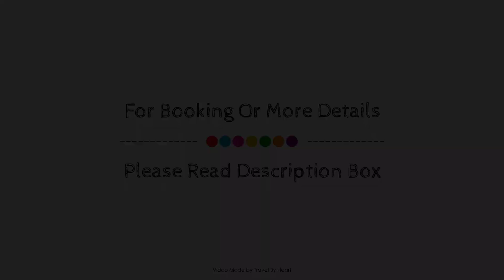Hotel Boutique Mediodia, Gistain, Spain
About Property:
Hotel Boutique Mediodia is a popular choice amongst travelers in Gistain, whether exploring or just passing through. The property offers a wide range of amenities and perks to ensure you have a great time. Free Wi-Fi in all rooms, daily housekeeping, car park, family room, bar are just some of the facilities on offer. Guestrooms are fitted with all the amenities you need for a good night's sleep. In some of the rooms, guests can find flat screen television, linens, mirror, towels, closet. The property offers various recreational opportunities. Discover all Gistain has to offer by making Hotel Boutique Mediodia your base.
Searching For
1. Hotel Boutique Mediodia - Gistain
2. Hotel Boutique Mediodia - Gistain Virtual Tour
3. Hotel Boutique Mediodia - Gistain Rooms
4. Hotel Boutique Mediodia - Gistain Amenities
5. Hotel Boutique Mediodia - Gistain Videos
6. Hotel Boutique Mediodia - Gistain Offers
7. Hotel Boutique Mediodia - Gistain Deals
Audio Credit:
Track Title: Reasons To Hope
Artist: Reed Mathis